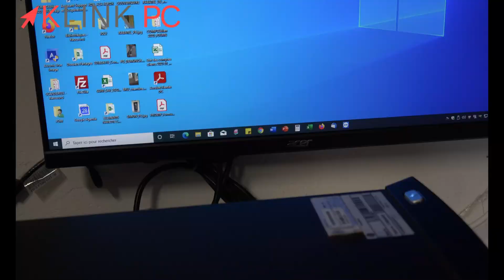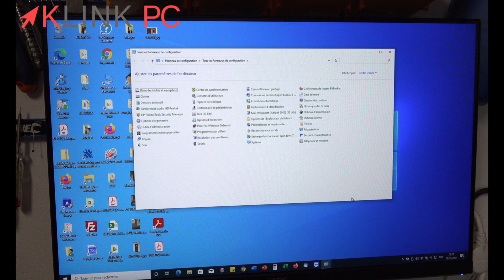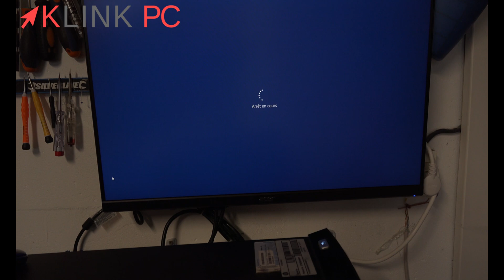Comment arrêter un PC qui redémarre au lieu de s'éteindre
Dans cette vidéo, nous allons voir ce qu'il faut faire quand le PC redémarre quand on fait "Arrêter".

Chronologie de la vidéo :
0:00 Générique
0:10 Introduction
0:17 Symptôme
0:55 Solution
1:51 Arrêt du PC et validation de la solution